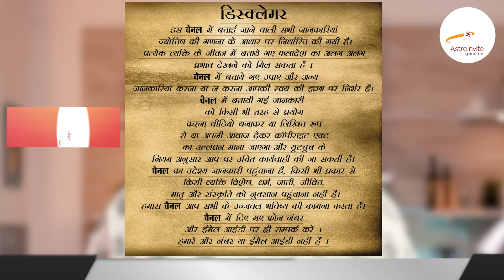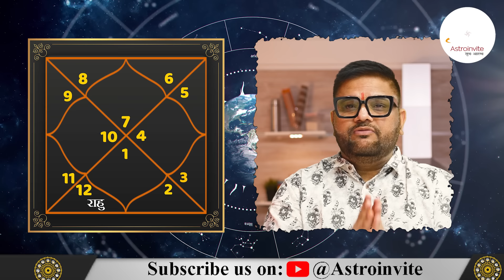तुला राशि-अनमोल संकेत, न दुःख रहेगा न दुःख देने वाले | Libra Horoscope August 2024 | Sachin Pandit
Welcome to the AstroInvite channel! In this video, we will share the detailed monthly horoscope for Libra (Tula Rashi) for August 2024. Discover how precious signs will bring happiness to your life and drive away sorrow this month.